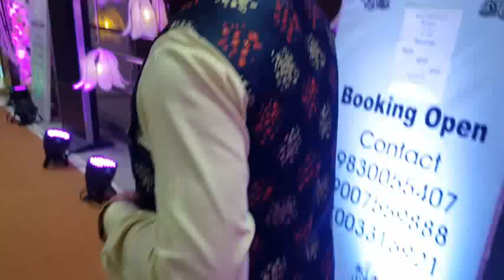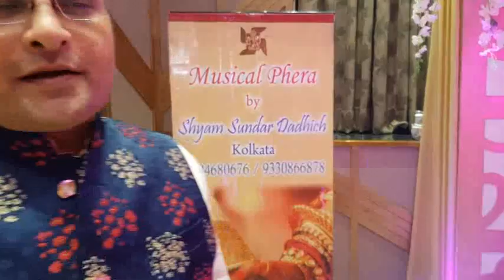Musical Phere | vlog 2 show time | by Shyam Sundar dadhich 9804680676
Vlog 2 straight from Kolkata the city of joy.
India is well known for its culture and values, what will be the better way to show its culture than an Indian wedding itself.

I today's world 🌎 in the rat race we have forgotten the value of family and their presence but thanks to Indian weddings we are able to relive our old days. Musical Pheras in action.